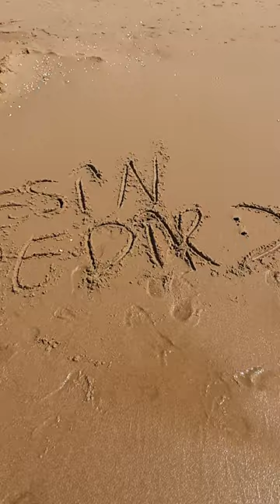süpriz sonlu :)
kendi çekimim  her haki saklıdır.